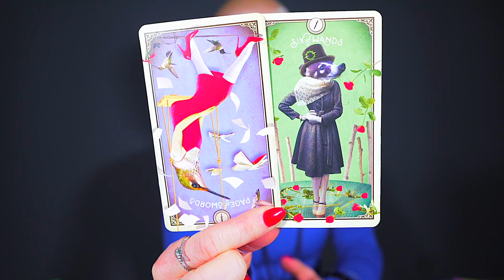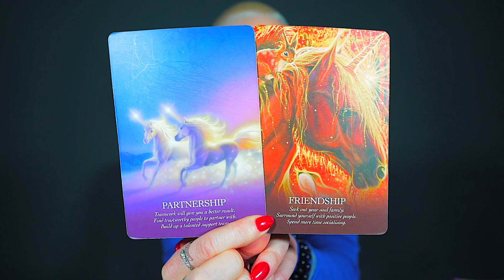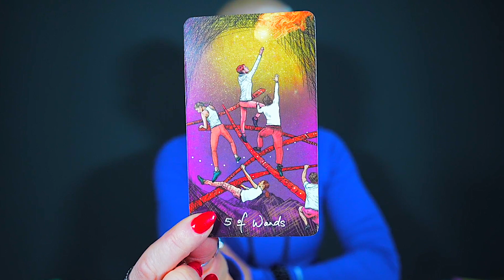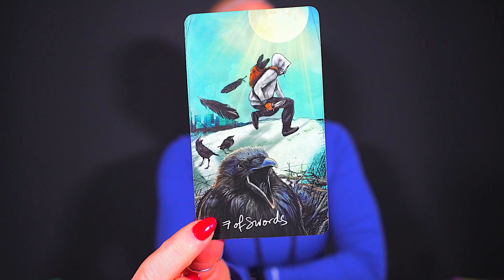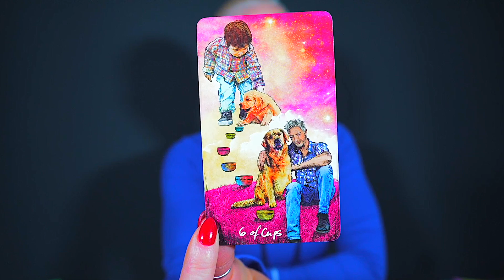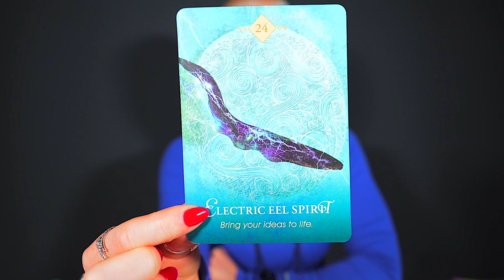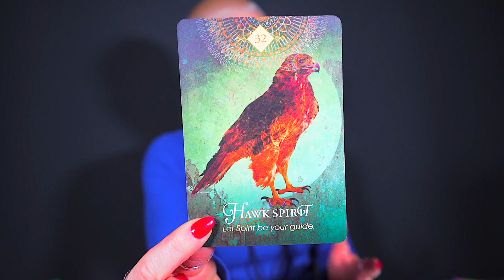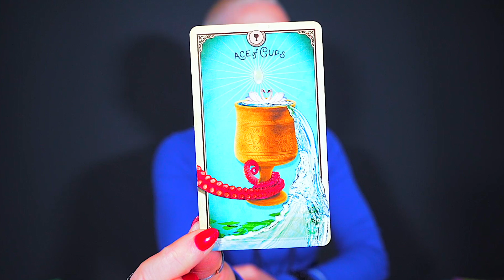PISCES — WOW! — YOU MANIFESTED THIS! — YOU ARE SO LUCKY! — JUNE 2023 TAROT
*Subscribe to my channel and hit the notification bell* to stay updated with my latest videos, as I continue to bring you great readings that will ignite your spirit and empower your journey.

Pisces, Pisces Tarot, Pisces June 2023, Pisces Tarot Reading, Pisces Today, Pisces Horoscope, Pisces Sign